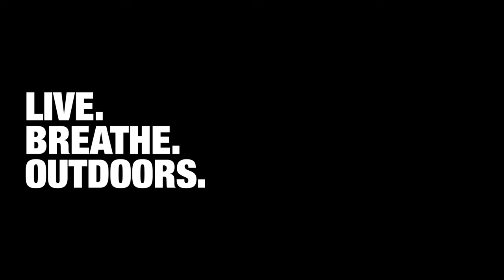How To Wild Camp | Watch The Playlist Now!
Over the past year, the UK's outdoor scene has grown from strength to strength. As people took the opportunity to discover the beauty and adventure our country has to offer.

Wild camping is one of the most immersive ways to experience the wilderness of our hills and mountains. Yet with more people than ever venturing into the wild, we must do our part to protect these environments. Respecting the places that make our adventures so special; for ourselves and future generations alike.

Watch The Playlist Now!